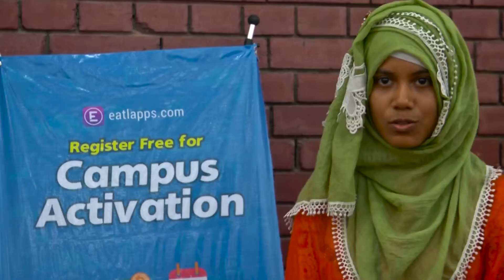IUBAT DHAKA STUDENT